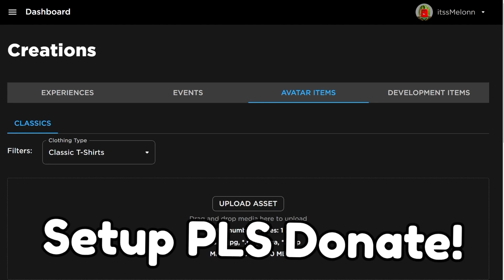*NEW* WORKING ALL CODES FOR Muscle Legends IN 2023 NOVEMBER! ROBLOX Muscle Legends CODES